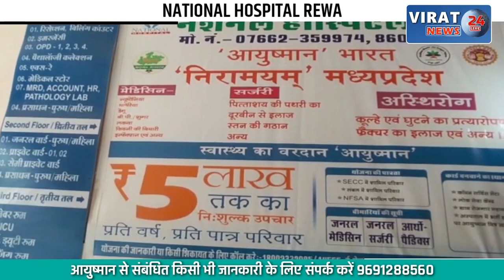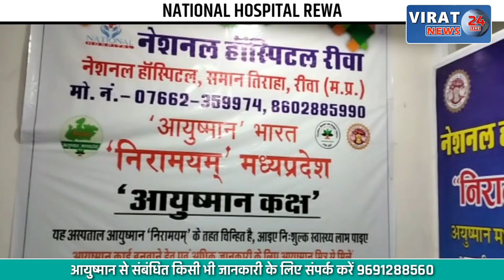Panna: Hospital के Ward Boy की पिटाई, गांव के युवक ने Road पर डंडे से की मारपीट...